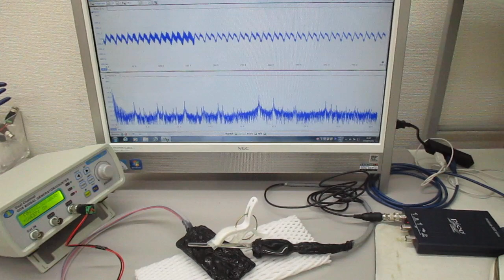非線形共振型超音波発振プローブ（超音波システム研究所）